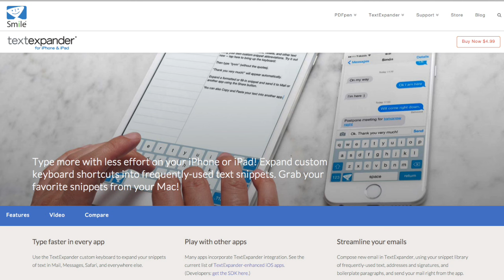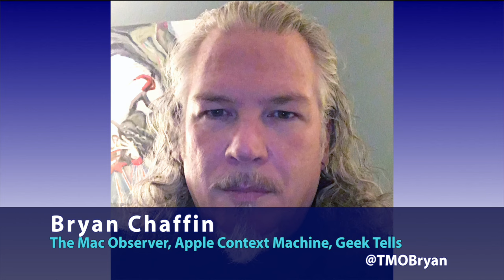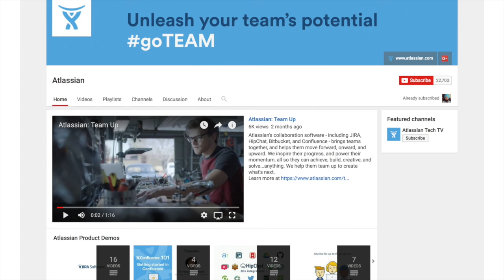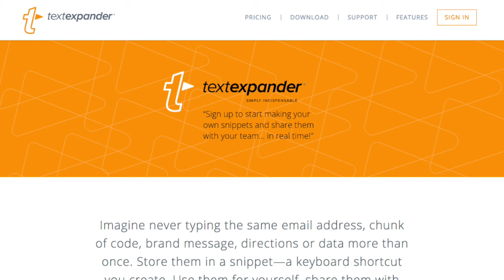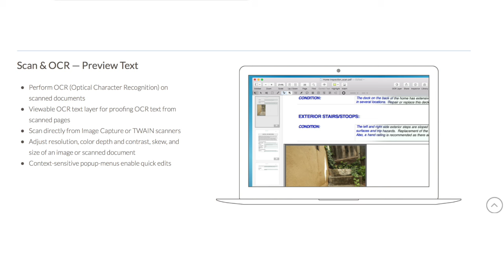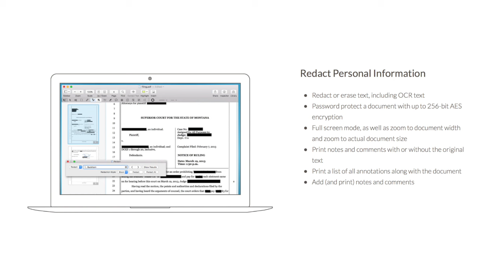MacVoices #16151: The MacJury Contemplates The Question of Apple Urgency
The MacJury convened at the request of one of its members to discuss the question of whether Apple has lost its sense of urgency. Entered into evidence were the matters of the Mac Pro, Apple Watch Apple Pencil support in productivity apps, the Mac mini, iPhone feature sets and much more. Considering the matter were panel members Bryan Chaffin, Mark Fuccio, Steve Sande and host Chuck Joiner.

Guests:

Bryan Chaffin began using Apple computers in 1983 in a high school BASIC programming class. He started using Macs in 1990 when the Kinko’s guy taught him how to use Aldus PageMaker, finally buying a Power Computing Power 100 in 1995. Bryan is the cofounder of The Mac Observer and currently serves as Afternoon Editor. He has contributed to MacAddict and MacFormat magazines, and coauthored Incredible iPad Apps for Dummies with Bob “Dr. Mac” LeVitus. You can find out more about Bryan at his personal site, GeekTells. You can follow him on Twitter if you dare.

Mark Fuccio is actively involved in high tech startup companies, both as a principle at piqsure.com, or as an marketing advisor through his consulting practice Tactics Sells High Tech, Inc. Mark was a proud investor in Microsoft from the mid-1990's selling in mid 2000, and hopes one day that MSFT will be again an attractive investment. You can contact Mark through his web site or through Twitter.

Steve Sande also writes way too much. He’s the head guy at Apple World Today, writes for Rocket Yard, and recently logged over one million words written in just over three years. He’s written a number of books for Take Control Books and Apress, is married to a rocket scientist, and spends his days being bossed by a cat. You can watch what he says on Twitter.